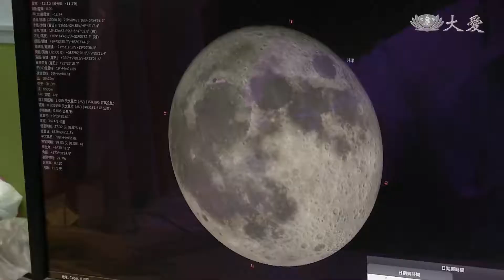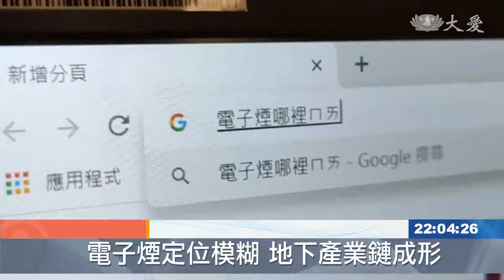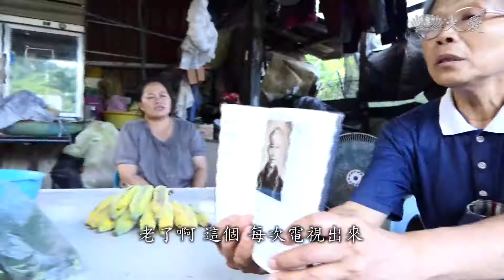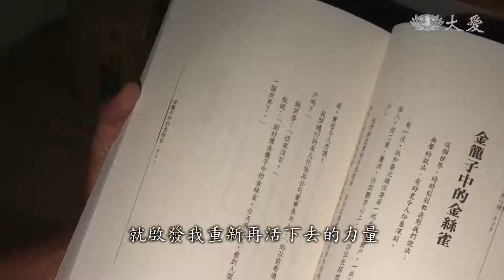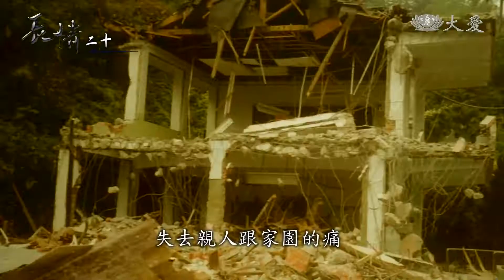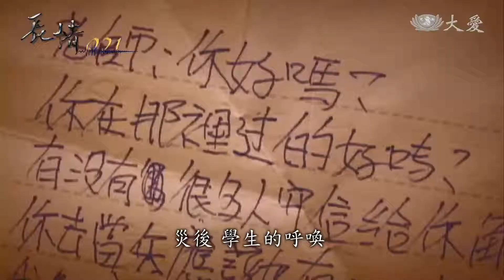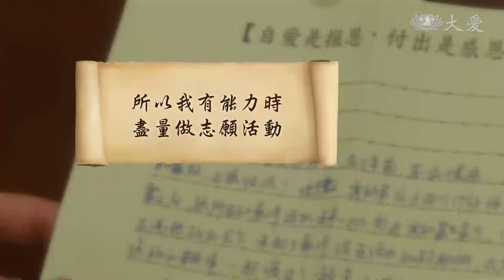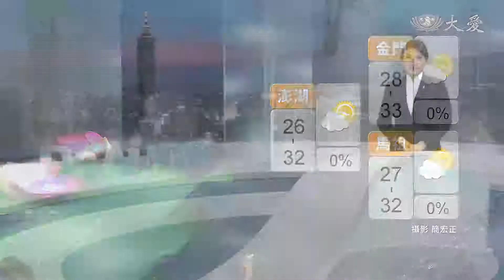大愛新聞 2019-09-13 2200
1. 把握花好月圓日 周六有雨備傘 (00:00:40)
 2. 你看你看~月亮的臉偷偷地在變圓 (00:02:19)
 3. 吸到要換肺 新世代的新癮害 (00:04:03)
 4. 古巴能源危機 難逃大停電？ (00:05:35)
 5. 西班牙東部大雨 一日300毫米破紀錄 (00:07:19)
 6. 回收蔬果製堆肥 天然又便宜 (00:08:42)
 7. 賑災情牽慈濟緣 菩提種子一生無量 (00:10:45)
 8. 20年前的九二一 固守教育的那群人 (00:14:15)
 9. 千里賑災牽善緣 跨海書信孺慕情 (00:20:00)
 10. 新竹限定！動物吃月餅 (00:22:06)